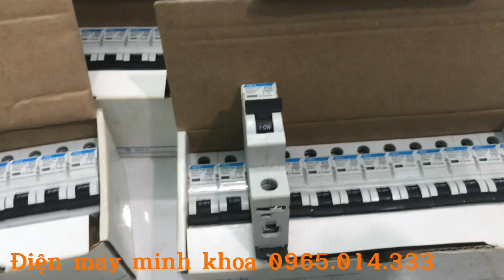Hàng bãi giá rẻ tại Hà Nội| Đồ bãi giá rẻ | Hàng nhật bãi giá rẻ | Aptomat nhật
aptomat 40A hàng nhật sản xuất tại Việt Nam.